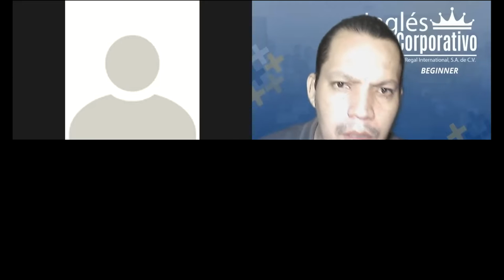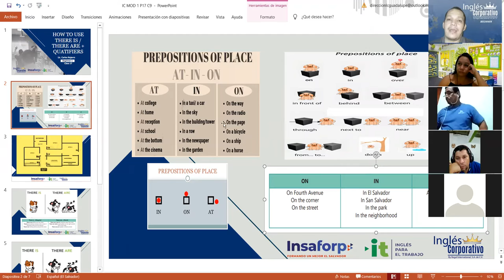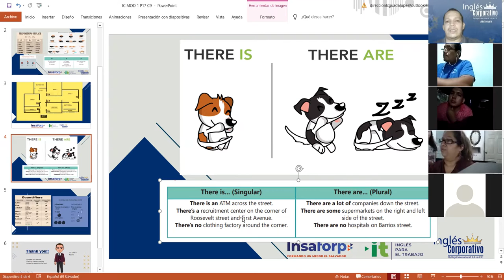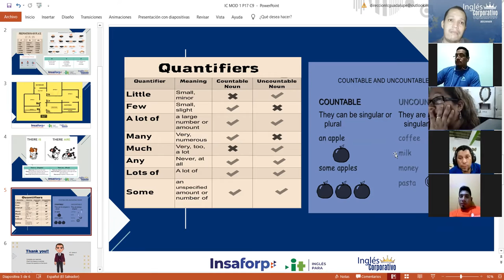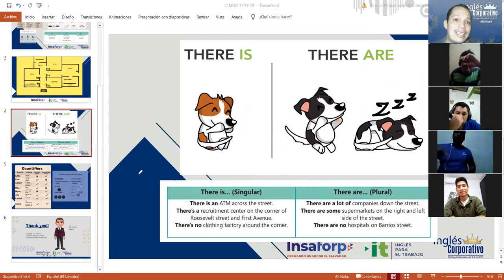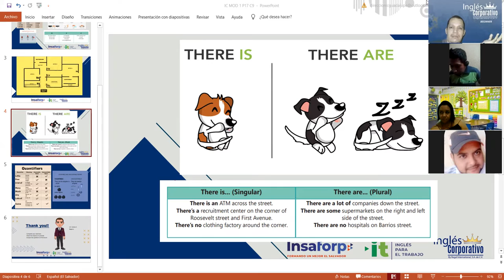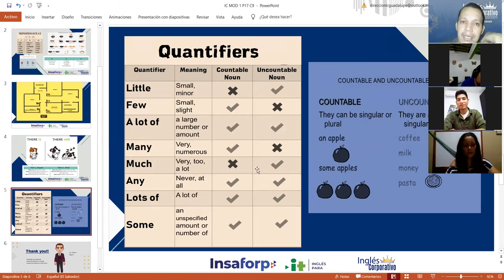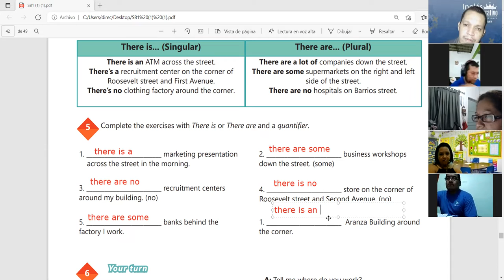Ingles Corporativo-Videoconferencia #17 How to use there is and there are + quantifiers.